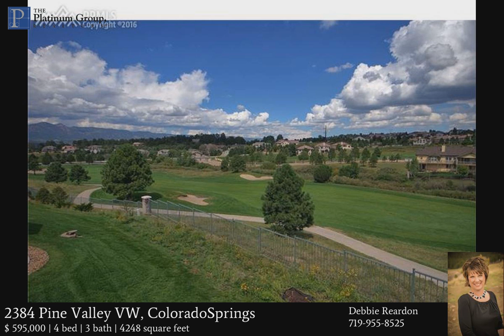Main Level Living At Its Finest!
Main-level living at its finest w/2 bedrooms + study on the main level in this gorgeous, updated ranch home - feels like new & backs to Pine Creek Golf Course, located in the desirable Wildflower At Pine Creek Community featuring maintenance-free amenities! Gleaming hardwood welcomes you to the light, bright & open floor plan. Off the entry foyer is the perfectly situated main-level office w/walk-in closet featuring built-in shelving. The stunning kitchen with slab granite countertops boasts gorgeous alder wood cabinetry, wood floors, breakfast bar, & sunny dining nook w/convenient serving station & picture window overlooking the golf course. From there, walk-out to the spacious, covered composite deck � also w/golf course views. Host gatherings of any size in the ample great room w/gas FP & wall-of-windows providing lovely natural light. The main-level master retreat has private, spa-like 5-pc bath w/jetted tub & oversized walk-in closet. An additional main-level bedroom offers an ideal guest retreat w/full bath nearby. Head downstairs to find the spacious 2-room rec room w/2-sided gas FP, wet-bar, & walk-out to covered patio & golf course beyond the well-manicured rear yard. An additional lower-level rec room makes an ideal game room as currently designed or could easily be configured as a spacious home theater. An additional finished area provides a perfect spot for a craft room or studio, or additional storage space. Two additional bedrooms on this level share the full bathroom. Other features include: oversized 2-car garage w/epoxy flooring, alarm system w/motion detectors, & much more! Located in esteemed school district 20 w/convenient access to hiking, biking, shopping & dining, I-25 & Powers for an easy commute anywhere in town or Denver. Don�t miss this home!